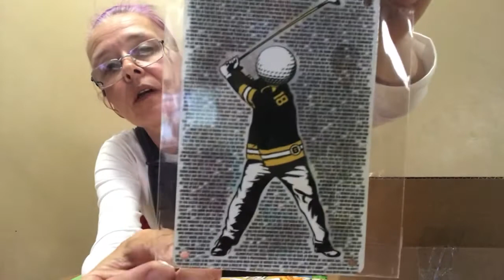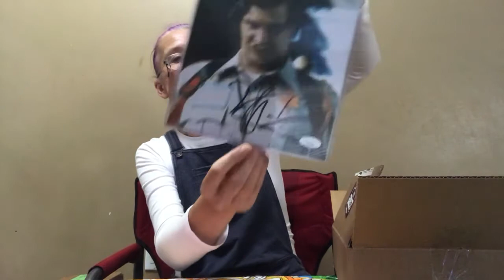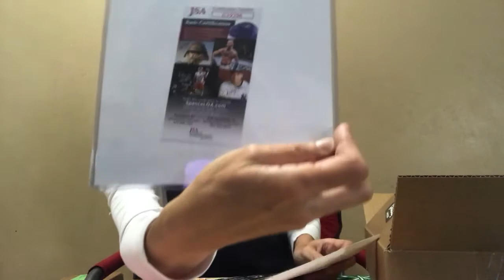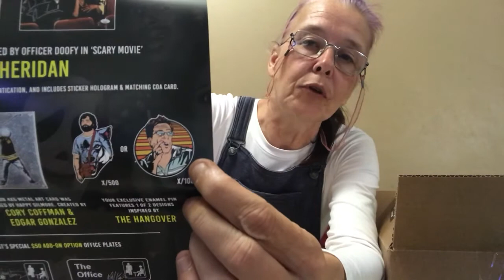Zobie Pop Culture August Mystery box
This is the Zobie August Pop Culture Mystery box. It has 4 items in each box. You can get a possible upgrade on a limited edition item in your box. It is a bi- monthly box costing $40 USD plus shipping. This month’s box features items from Scary Movie, The Hangover, Happy Gilmore, and Black Sheep. There is always 1 certified authentic autograph in each box.
They also have other mystery boxes as well. Including the Rasslin’ ( wrestling)  box and the  horror box which I think are available now? Autographed Funko Pops are also on the website. They have many celebrity autograph signings that you can order autographs from as well as sending in your own items to be autographed. There is a list on their website to show what celebrity signings are coming up.
Be sure to check out the website! Zobie productions.com